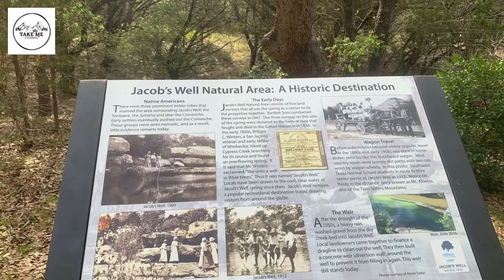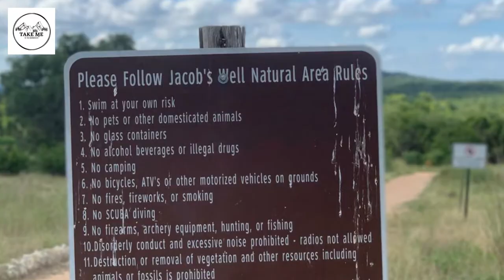Hiking Vlog #8: Jacob’s Well, Wimberly Texas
* Jacob's Well is an artesian spring located in the Cypress Creek watershed near Wimberly, Texas.

*Jacob's Well is the second- largest fully submerged cave in Texas.

*The source of the water comes from the Trinity Aquifer, which makes its way from an extensive underground cave system.

* The deepest part of the cavern system is 140 feet deep.

* The main cavern length is 4'341 feet and the secondary cavern, which branches off of the main cavern, is 1,314 feet in length.

* The water Temperature stays a constant 68 degrees F

* Jacob's Well is the headwaters of Cypress Creek, which flows through Blue Hole Regional Park and feeds into the  Blanco River.

*Jacob's Well Natural Area is open to the public. Swimming at the well is by appointment only.